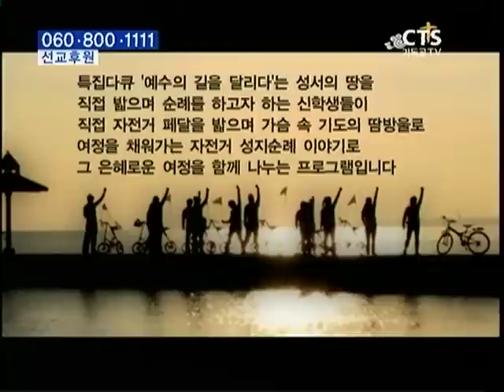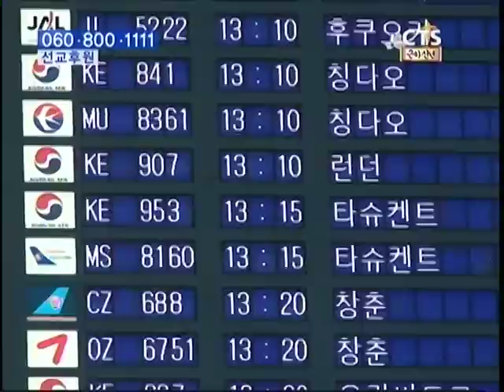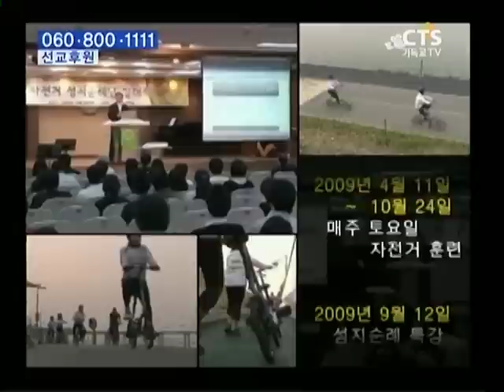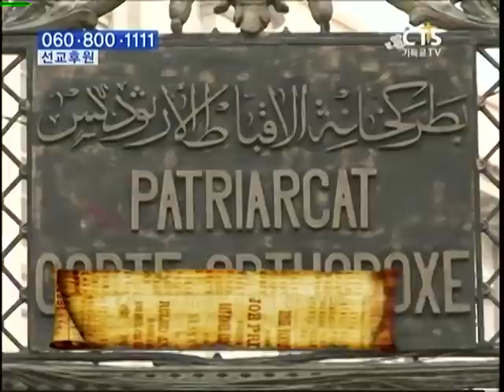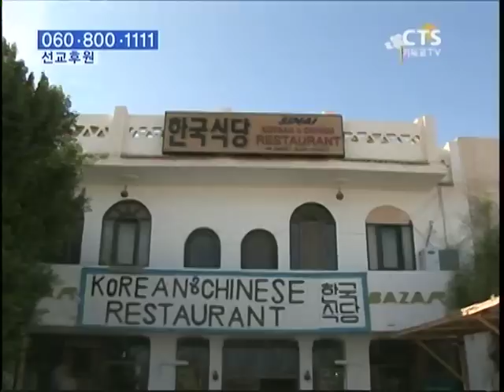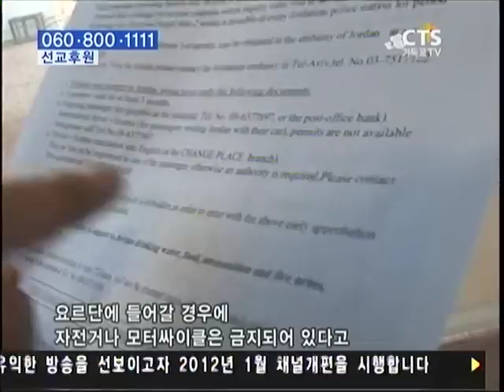[CLSTV.성지순례] 예수의 길을 달리다(그리스도대학교_기독교사랑방송]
[CLSTV.자정거성지순례] 예수의 길을 달리다(그리스도대학교_기독교사랑방송]
성경공부,말씀,설교